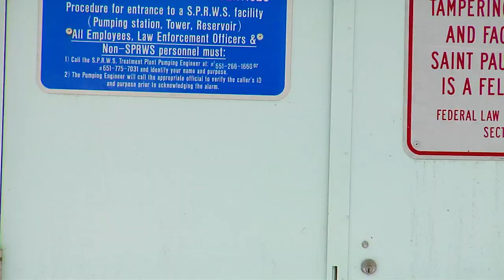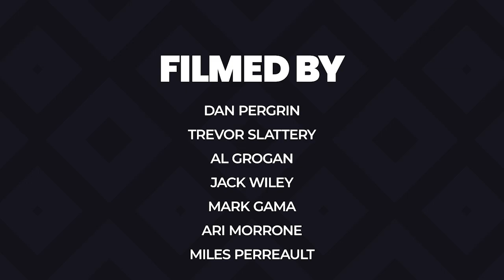Liam Doyle Street Part 2019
Liam Doyle 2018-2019 Street Footage
Filmed By Dan Pergrin, Trevor Slattery, Al Grogan, Jack Wiley,
Mark Gama, Ari Morrone, & Miles Perreault.
Edited By Avery Wrubleski